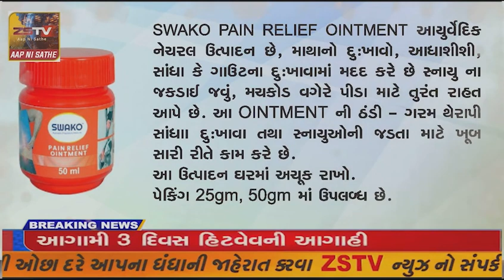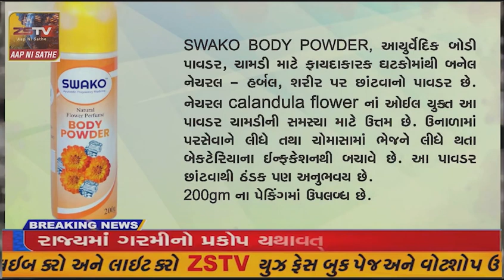સુરેન્દ્રનગર જિલ્લાના ધ્રાંગધ્રા તાલુકા પોલીસ સ્ટેશન ખાતે વ્યાજ ખોરો ને ડામવા માટે લોક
સુરેન્દ્રનગર જિલ્લાના ધ્રાંગધ્રા તાલુકા પોલીસ સ્ટેશન ખાતે વ્યાજ ખોરો ને ડામવા માટે લોક દરબાર યોજાયો હતો